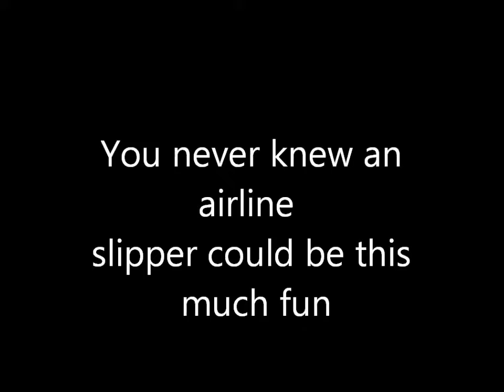Boomer Hunts Under The Garden Tarp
Border Collie / ACD mix trolling for snakes, rabbits, moles, rats, and mice